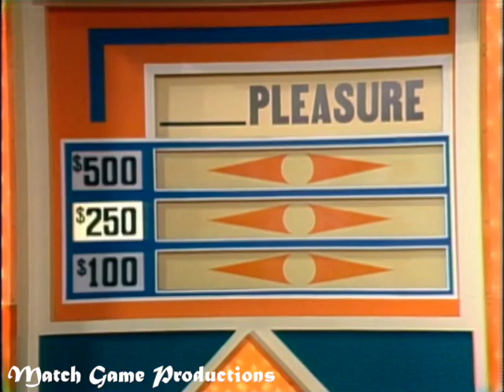Match Game 78 (Episode 1239) (Gene's Massage?) (Tie My Shoes) (GOLD STAR EPISODE)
Richard Paul, Brett Somers, Charles Nelson Reilly, Barbara Rhoades, Richard Dawson, and Fannie Flagg